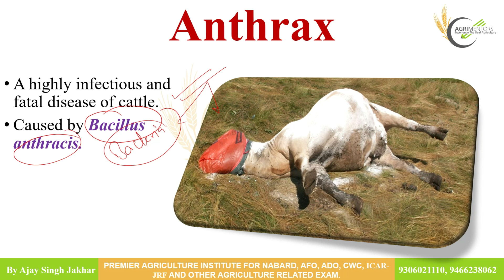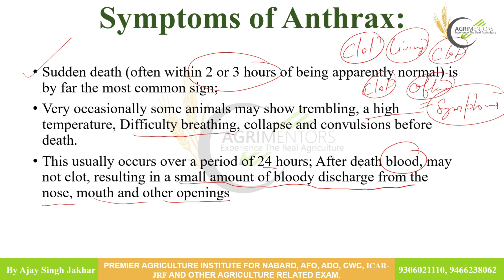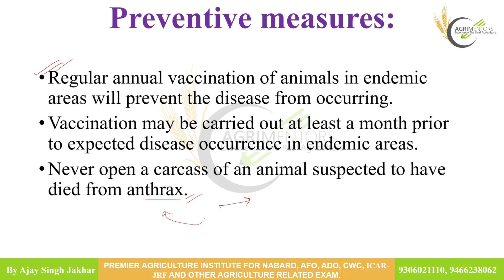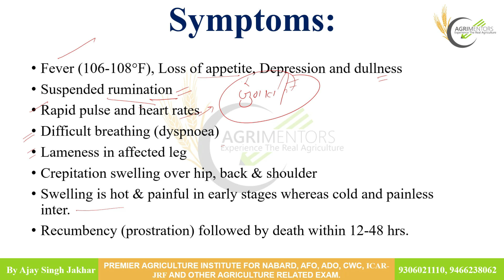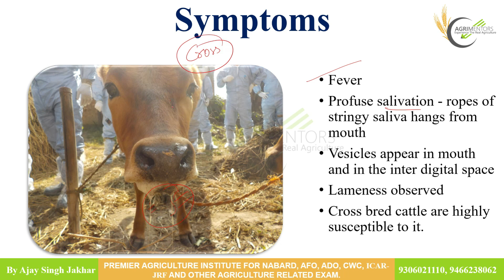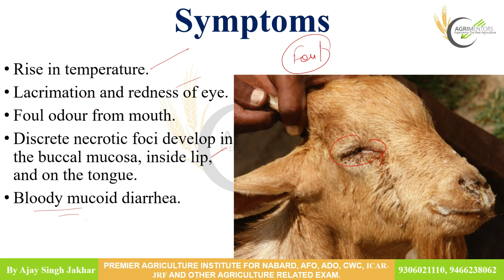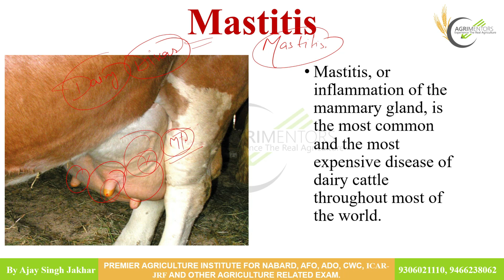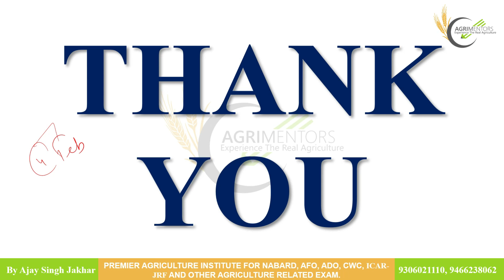Animals Important Disease | पशुओं के महत्वपूर्ण रोग | IBPS AFO | NABARD | AGRIMENTORS CHANDIGARH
A premier agriculture competitive exam coaching institute for preparation of IBPS-AFO, NABARD, ADO, IFFCO, ACF, ICAR-NET & ICAR-JRF etc.

you can join us on following social media for more information...